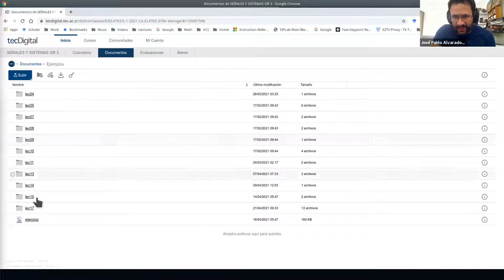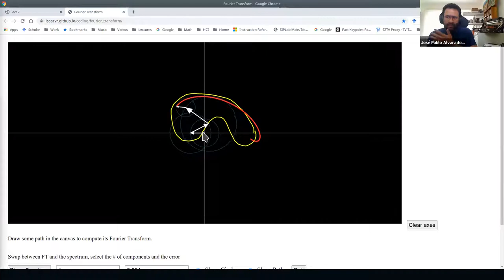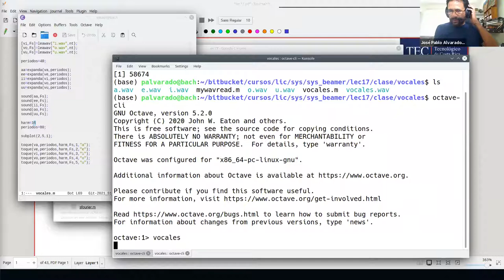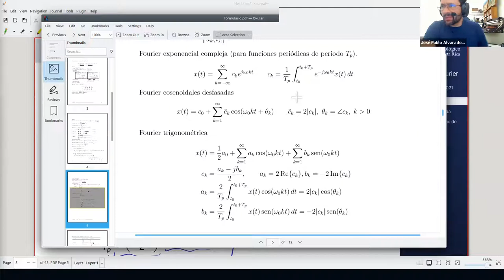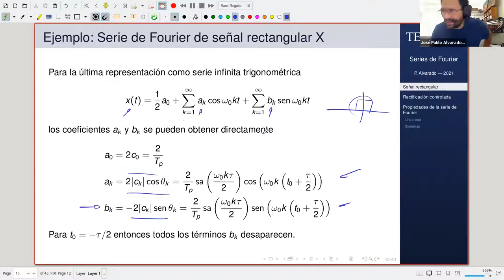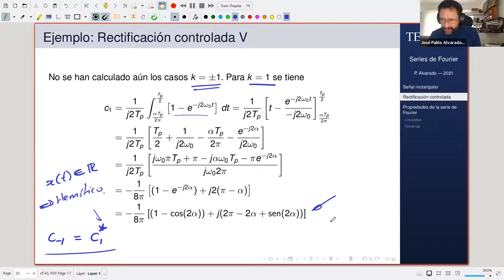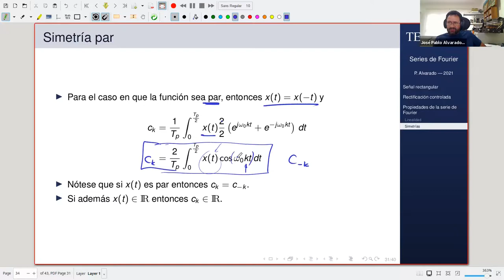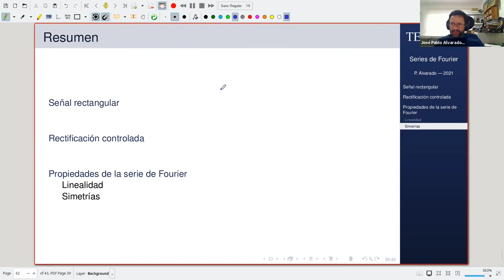EL4703 Lección 15: Ejemplos de Series de Fourier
Lección 15: Ejemplos de Series de Fourier
EL4703 Señales y Sistemas